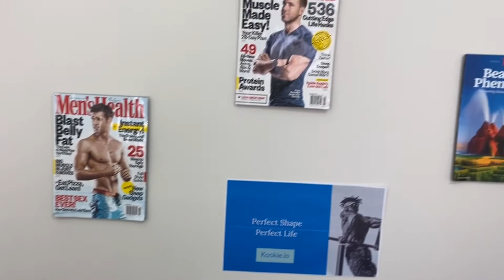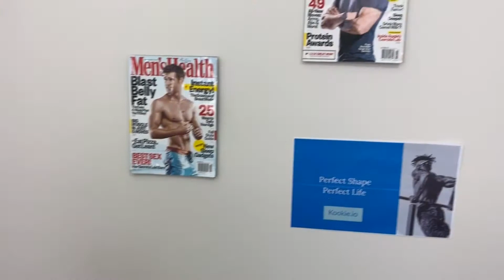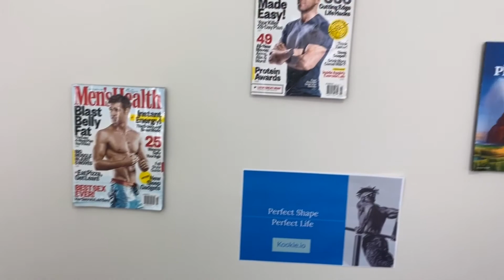How to get a THICKER muscular NECK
Thicker and bigger neck makes you look more dominant and muscular. In this video I show you guys how to develop your neck muscles and train your neck to make it thicker.